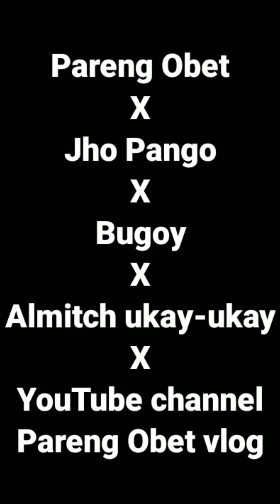Mabilisang Pang asar kay Marites